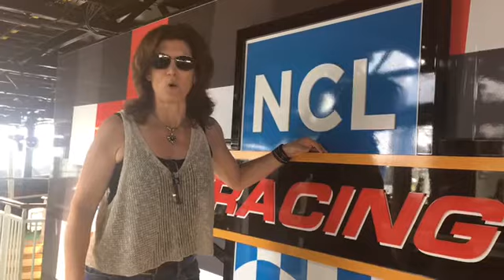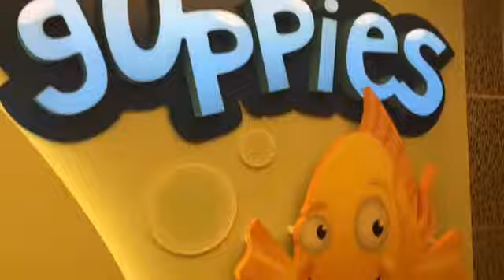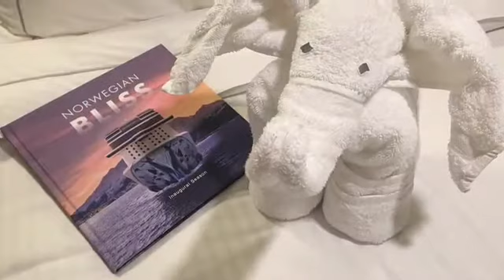Macaroni Kid Family Travel Reviews the Norwegian Bliss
Macaroni Kid explores the Norwegian Bliss